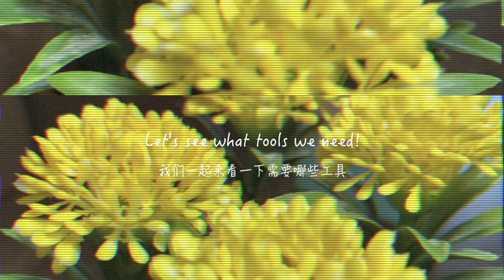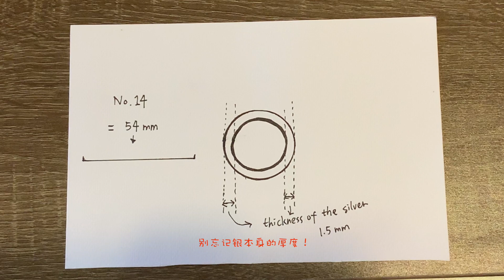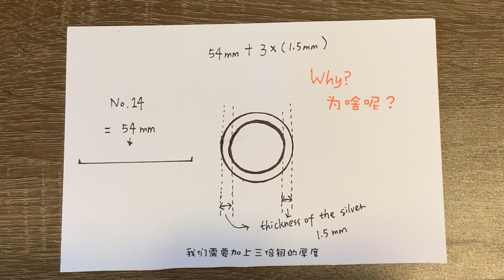How To Make A Silver Ring At Home❓Jewellery Making Tutorial For Beginners 如何手工制作银戒? 首饰制作入门初学者必看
Hello! In this video, I want to share with you guys how I make my jewellery at home and I hope this video is helpful for beginners to learn some basic jewellery making techniques :)

哈喽小伙伴们! 这期视频和大家分享我平时在家是怎么制作首饰的, 也希望能够对想要学习首饰制作的初学者们有所帮助 :)

🛠Tool List 工具清单:
Silver Square Wire 1.50mm 1.50mm 粗细的方形银丝
Bench Peg 首饰工作台
Soldering Torch 焊枪
Soldering Block 焊砖
Jewellery Saw & Blades 首饰锯&锯条
Ruler 尺
Tweezer 镊子
Silver Solder 银焊药
Flux & Brush 硼砂&小刷子
Flat File 平锉刀
Needle Files 小锉刀
Rawhide Mallet / Rubber Hammer 皮锤/胶锤
Jobbing Hammer / Chasing Hammer 铁锤
Flat Nylon Jaw Plier 尼龙平口钳
Ring Sizer Set: Ring Stick & Finger Gauges 戒指尺寸测量工具：戒圈&戒棒
Stainless Steel Ring Mandrel Stick 实心铁棒
Emery Paper 砂纸

About me ❤︎ :
Red 小红书: Ciaoimisa
Bilibili 哔哩哔哩: ciaoimisa